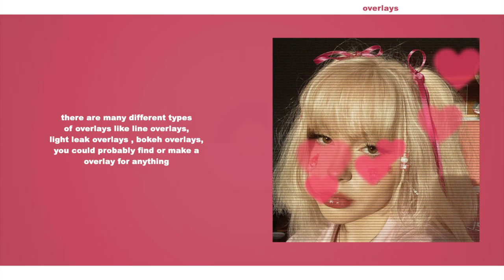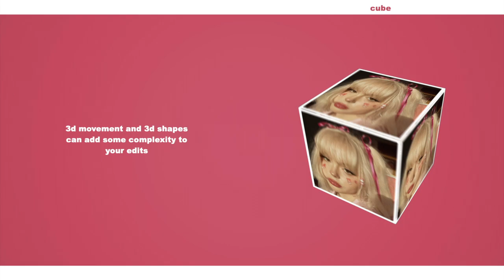how to make your edits seem less simple | after effects